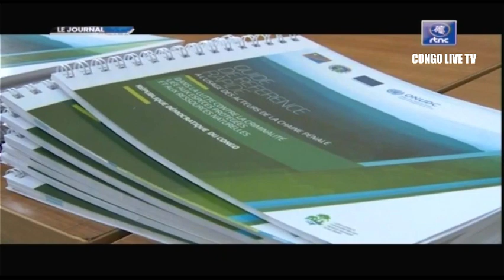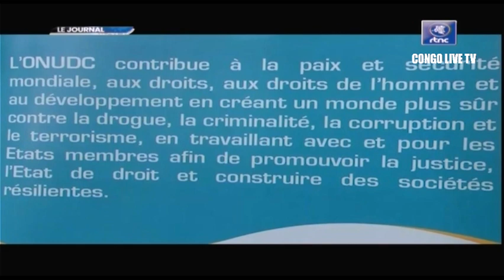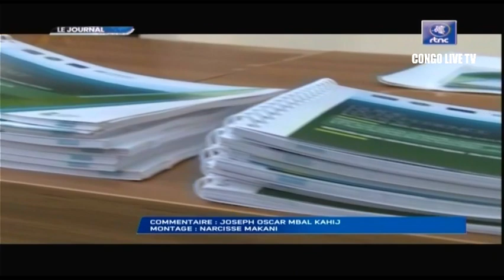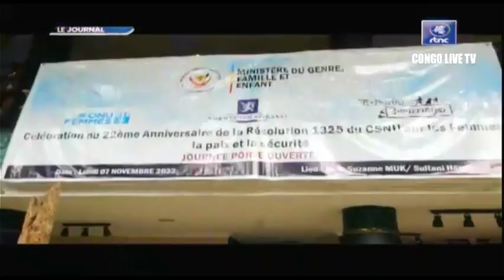🔴RDC : SUIVEZ LE GRAND JOURNAL DE CE MERCREDI LE 09.11.2022 RTNC EDITION 07H00